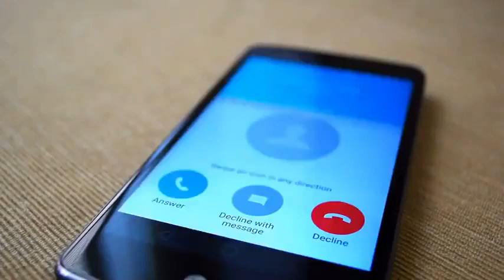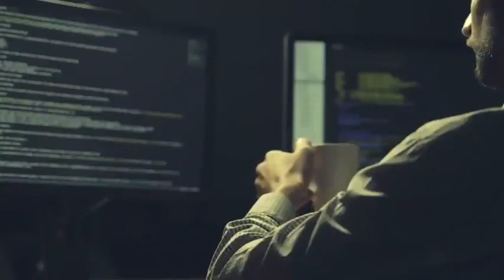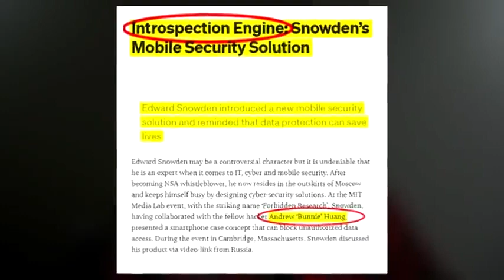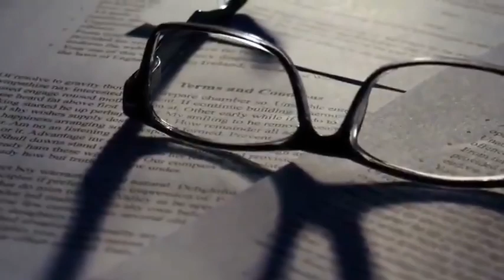Why is it so hard to take your battery out your mobile now?